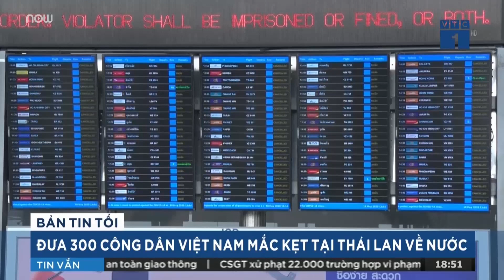Đưa 300 công dân Việt mắc kẹt tại Thái Lan về nước | VTC1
VTC1 | Chiều nay 18/5, Các cơ quan chức năng Việt Nam và Thái Lan đã phối hợp đưa 300 công dân Việt Nam từ Thái Lan về nước, hạ cánh an toàn tại sân bay quốc tế Nội Bài.